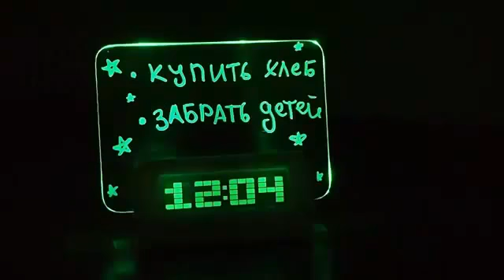Светящийся LED будильник с доской для записей